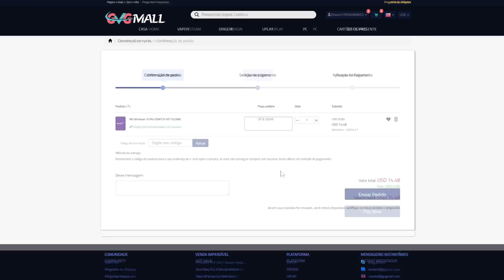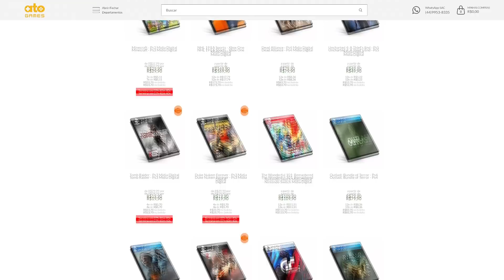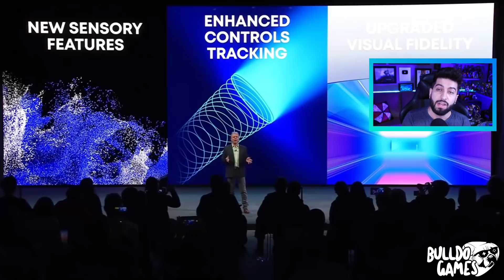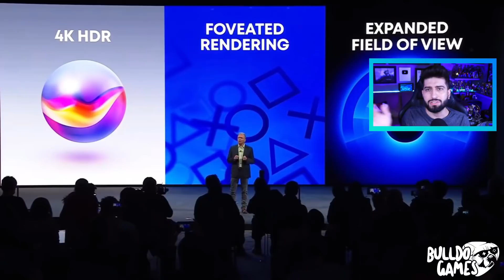BOMBA !!! NOVO STATE OF PLAY Com God Of War RAGNAROK e PSVR 2 ESSE MÊS ?! VAZOU TUDO !!!